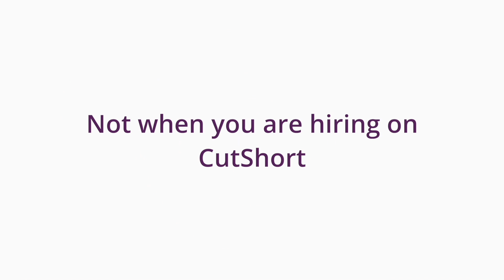Use AI to schedule your interviews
Scheduling mess – we all have encountered this while hiring or going through job interviews.

Given our data and own experiences of recruiting at CutShort, we know that scheduling mess is evil. It eats away your time, causes costly delays and makes people lose interest in the conversations altogether.

Now, schedule your interviews intelligently via Voila — your professional assistant at CutShort.